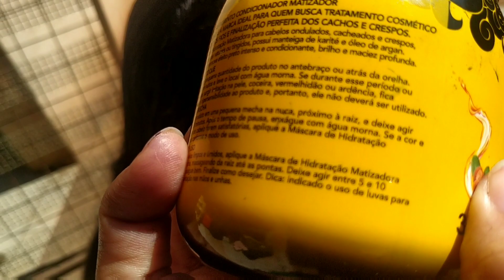Mascar MATIZADORA PRETA da @SalonLineBrasil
A Máscara de Hidratação Matizadora todecacho Preta matiza os fios com efeito preto intenso, revitaliza a cor e garante maciez profunda aos cabelos.
Possui manteiga de karité e óleo de argan. Sua fórmula promove efeito preto intenso e condicionante, brilho e maciez profunda.